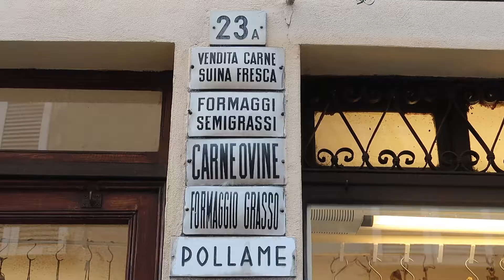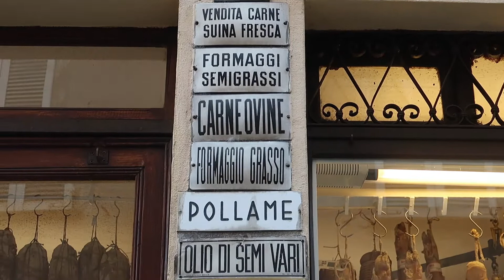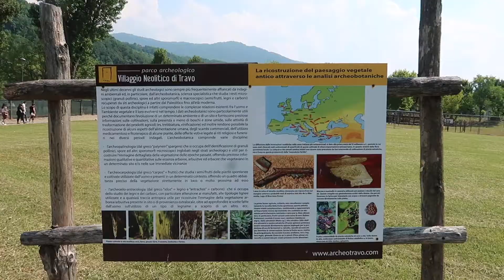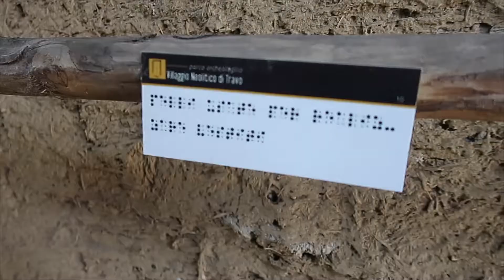Neolithic village, archaeological park of Travo, Italia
In today's travel documentary we are going to a town called Travo, where there's an archaeological park.
Here we will learn about how a Neolithic village looked like, as archeologists found the rests of houses on this land.
The nice thing is that there's a reproduction of two houses, so we can truly have an idea about how was living in the ancient time.
The park is a great place, especially if you are with kids as they can even try to find something in a dedicated area under the supervision of researchers.
In my opinion a great idea to make them have fun, learn something and maybe even fall in love with this job.

Nel documentario di viaggio di oggi ci rechiamo a Travo, un paese dove è presente un parco archeologico.
Qui scoprirete com'era un villaggio Neolitico perché gli archeologi hanno ritrovato dei resti di alcune case.
La cosa bella è che hanno anche costruito delle riproduzioni di due case, in modo tale che ci si possa fare un'idea di come si viveva nel passato.
Il parco è il luogo adatto se siete con dei bambini perché vi è un'area dedicata dove, sotto la supervisione dei ricercatori, possono mettersi a scavare per trovare qualcosa.
Secondo me questa è una bellissima idea per far divertire i bambini, far imparare loro qualcosa e magari perfino farli innamorare della professione dell'archeologo.